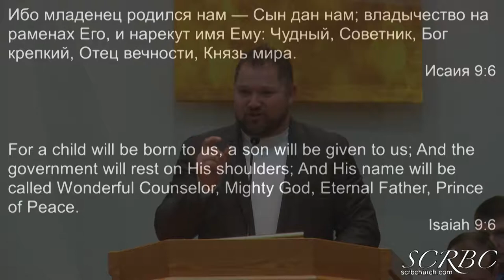2018 12 22 berezenko ru